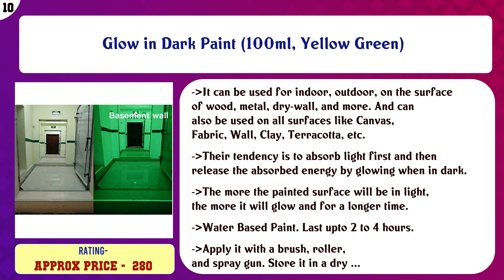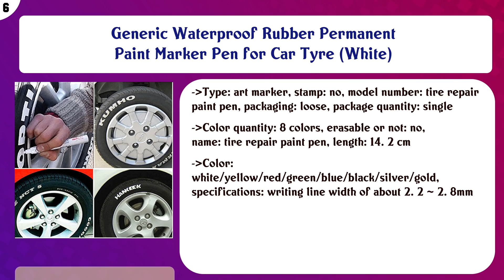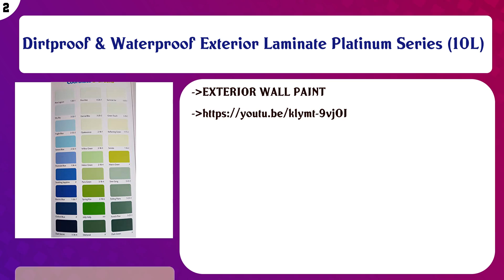Top 10 House Paint to buy in India 2021 | Price & Review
Top 10 House Paint to buy in India

Find the links below to buy these products:

List of top House Paint:
Glow in Dark Paint (100ml, Yellow Green)

Kayra Decor Combo Reusable 16 inch x 24 inch Art Stencil Painting for Home & Kitchen Decor

Berger Instruments Berger Interior Acrylic Wall Paint (White, 1 Litre)

Exterior & Interior Acrylic Laminate Paint (1L, White)

Generic Waterproof Rubber Permanent Paint Marker Pen for Car Tyre (White)

Silk Touch 01 Lt Water Based Primer

INDIGO Platinum Series Floor Coat Emulsion (1 L, White)

INDIGO Silver Series Interior Sheen Emulsion (1 L, White)

Dirtproof & Waterproof Exterior Laminate Platinum Series (10L)

3.8 lt Jewell Attitude Pearl Glo Medium Sheen Ultra Luxury Decorative Acrylic Latex Interior Wall Paint…

Content of this Video:
10 best products to buy House Paint India

Top rated House Paint in India